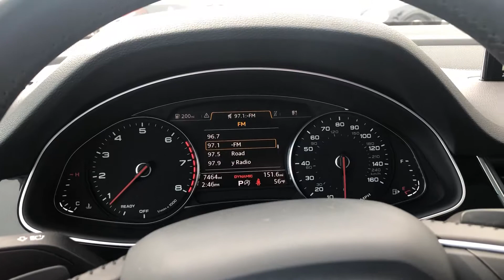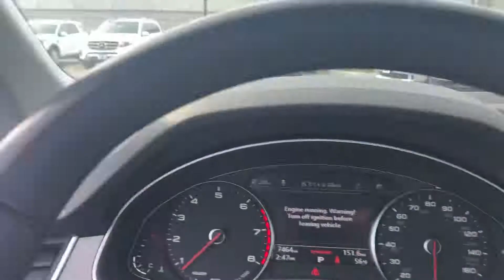2017 Audi Q7 Premium Plus